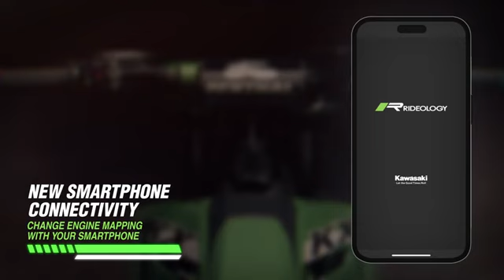The New Kawasaki KX250 2025 product video